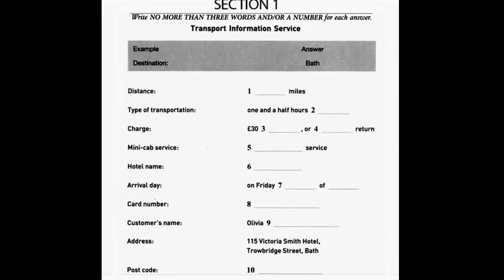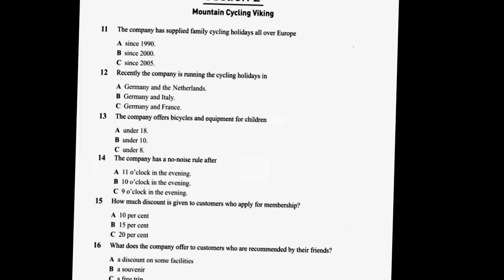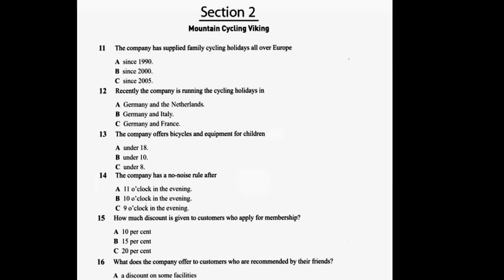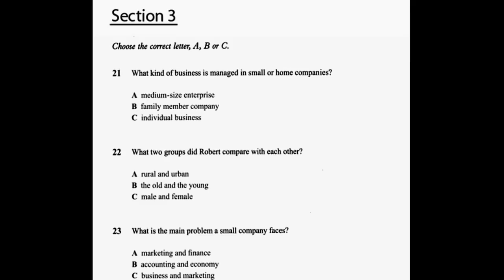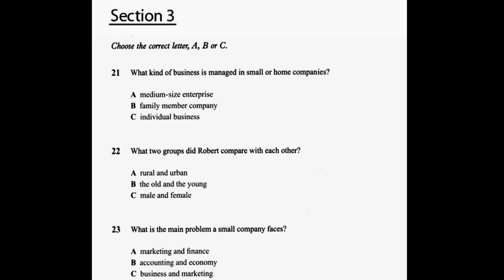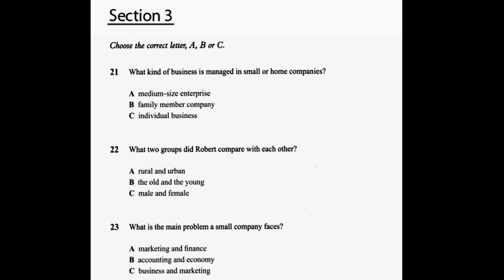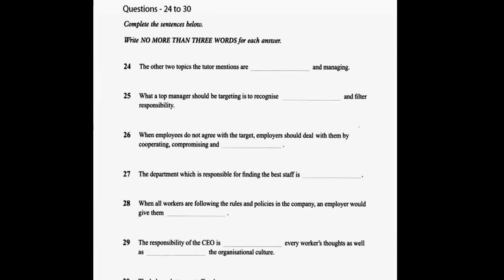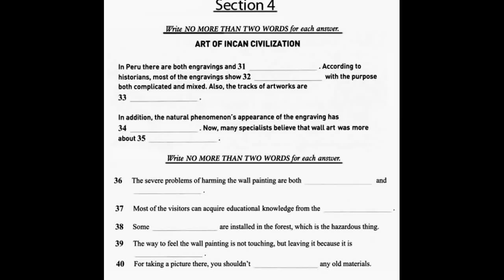IELTS Listening 2015 - Test 4 (With Answers)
Answers -

You will be listening for a purpose and hear a variety of accents.

A variety of voices is used in the IELTS Listening test, so you might hear Australian, British, New Zealand or North American accents.

You will be listening to a pre-recorded CD-ROM, and the passages that you hear will increase in difficulty as you go through the test.

The content of the Listening test is the same for both IELTS Academic and IELTS General Training tests.

Purpose of the test

The IELTS Listening test is designed to assess a wide range of listening skills, including how well you

understand main ideas and specific factual information
recognise the opinions, attitudes and purpose of a speaker
follow the development of an argument
Timing

The IELTS Listening test takes approximately 30 minutes, and you are allowed an extra 10 minutes to transfer your answers from your question booklet to your answer sheet.

Four sections

The IELTS Listening test is broken down into four sections:

Section Description
1 You listen to a conversation between two people set in an everyday social situation, e.g. a conversation in an accommodation agency, and answer questions on your comprehension.
2 You listen to a monologue set in an everyday social situation, e.g. a speech about local facilities or a talk about the arrangements for meals during a conference.
3 You listen to a conversation between up to four people set in an educational or training context, e.g. a university tutor and a student discussing an assignment, or a group of students planning a research project.
4 You listen to a monologue on an academic subject, e.g. a university lecture.
You will begin by listening to a recording of instructions and a sample question for section 1. Then you will read the questions for section 1, listen to section 1, and answer the questions.

This procedure is repeated for sections 2, 3 and 4.

In the final 10 minutes, you will transfer your answers onto the answer sheet.

Each section is heard once only.

Questions

A variety of question types is used, and you may be asked to

answer multiple choice questions
label a plan, map or diagram
fill in a form
complete a table
complete a flow-chart
give short answers